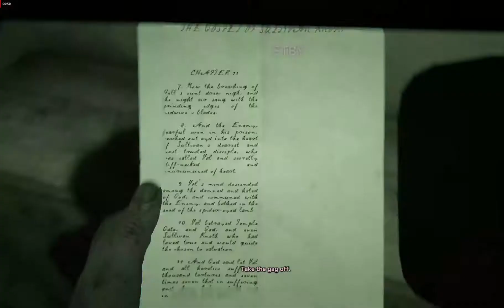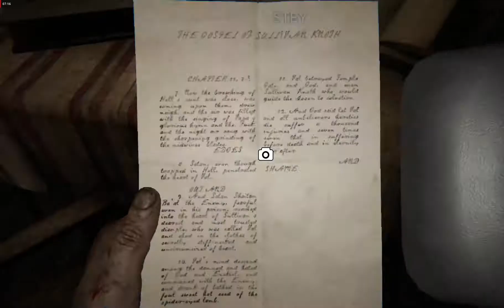Outlast 2 Gameplay